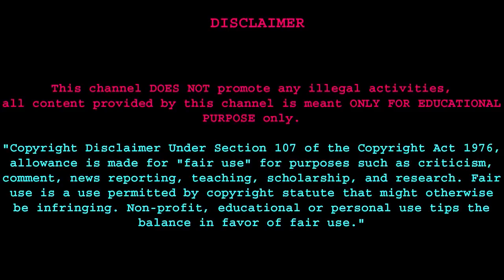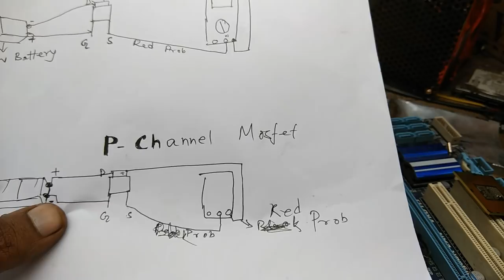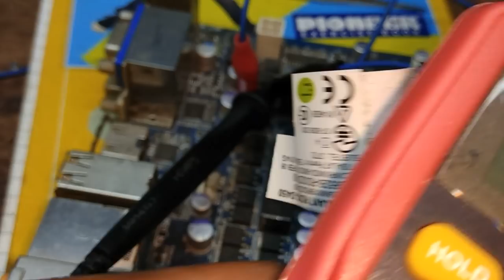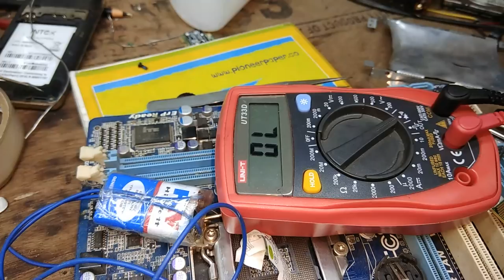How to Check Mosfet Without Removing From Motherboard | Easy Troubleshooting Guide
Learn the step-by-step process of checking Mosfet without removing it from the motherboard. This comprehensive troubleshooting guide will help you identify and resolve issues quickly. Discover practical tips and techniques for effective Mosfet testing.